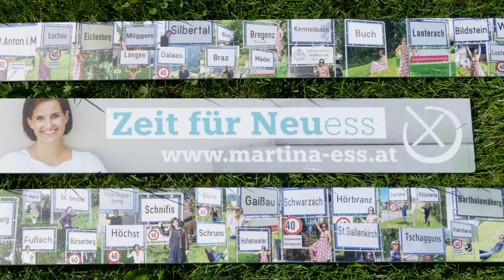Martina Ess, ÖVP - Imagefilm Nr. 4 für Nationalratswahlen 2017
Spitzenkandidatin der ÖVP Landesliste 2017